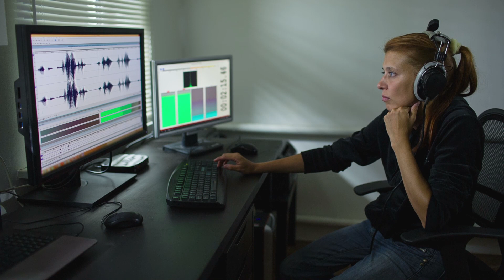Concorrenza sleale: come difendersi?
Concorrenza sleale: sapete in che casi la concorrenza può essere definita così? Il termine "sleale" a cosa si riferisce esattamente?
Sospetti che i tuoi dipendenti, collaboratori, soci, amministratori o dirigenti siano infedeli verso la tua azienda, che il tuo marchio o brevetto siano stati deturpati, che le esclusività territoriali o merceologiche siano state inosservate? Allora, potresti esserne una vittima.

▬▬▬▬ APPROFONDIMENTI SUL SITO▬▬▬▬

Vuoi diventare anche tu un investigatore?

SCOPRI IL NOSTRO CORSO !

📱 Firenze: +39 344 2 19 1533

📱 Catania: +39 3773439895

▬▬▬▬ WEB E SOCIAL ▬▬▬▬